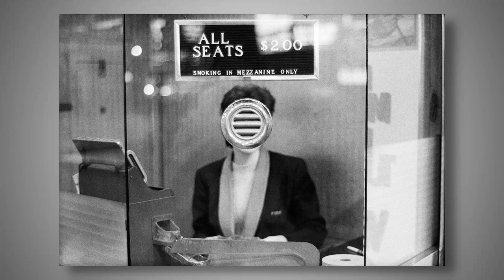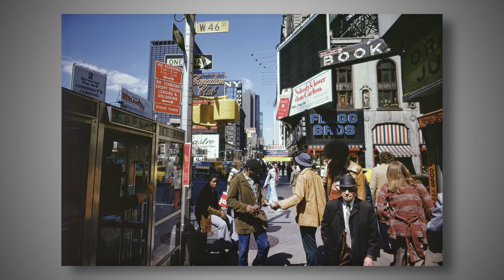Learn Joel Meyerowitz’s Photography Techniques in 6 Step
Step up your photography with access to monthly classes and direct image feedback. Enhance your creative journey alongside a supportive community of passionate photographers.